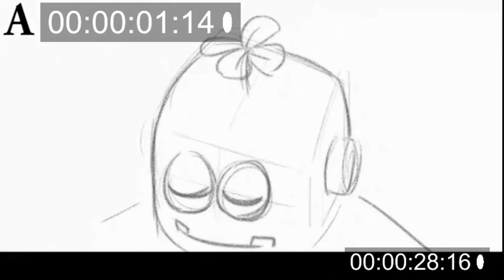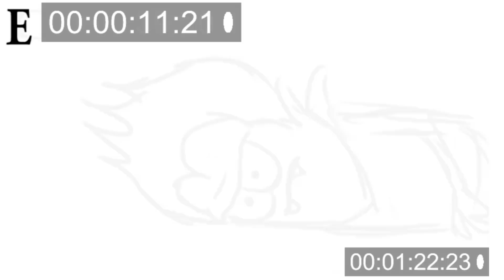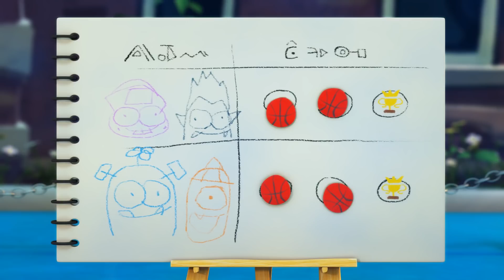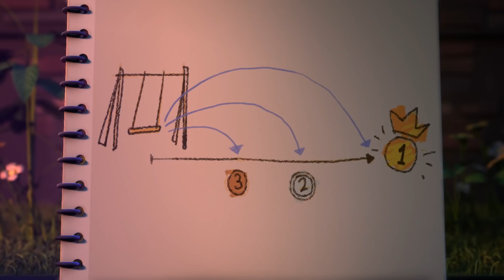Spookiz Storyboard - Genius Frankie! | 스푸키즈 | Funny Cartoon | Kids Cartoons | Videos for Kids